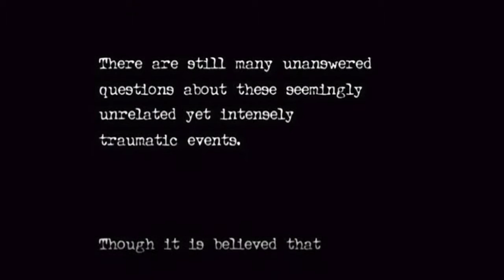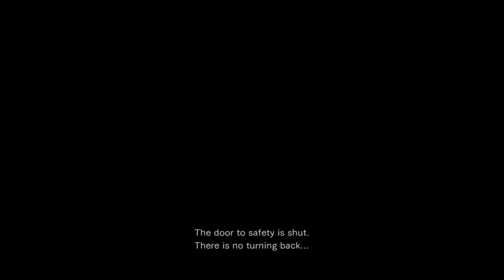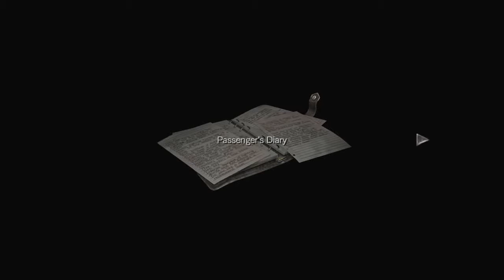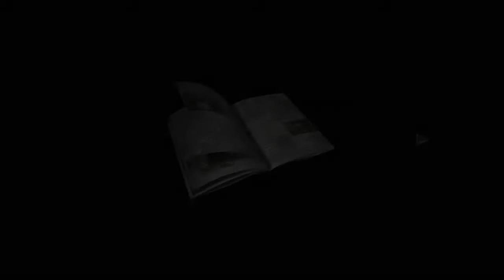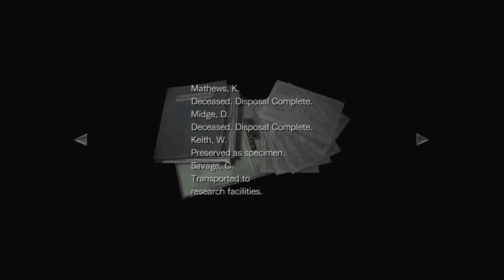Resident Evil 0 (HD Remake 001)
Resident Evil Zero is a survival horror video game developed and published by Capcom. It is the fifth major installment in the Resident Evil series and was originally released for the Nintendo GameCube in 2002. It is a prequel to Resident Evil (2002), covering the ordeals experienced in the Arklay Mountains by the special police force, S.T.A.R.S. Bravo Team. The story follows officer Rebecca Chambers and convicted criminal Billy Coen as they explore an abandoned training facility for employees of the pharmaceutical company Umbrella. The gameplay is similar to early Resident Evil games, but includes a unique "partner zapping" system. The player controls both Rebecca and Billy, switching control between them to solve puzzles and use their unique abilities.

Development for Resident Evil Zero began for the Nintendo 64 in 1998. The partner system was created to take advantage of the short load times possible with the capabilities of the N64 Game Pak. The cartridge format also provided limitations, as the storage capacity was significantly less than that of a CD-ROM. The team had to approach the design differently from previous series entries to conserve storage space. Resident Evil Zero was designed to be more difficult than previous Resident Evil games. Inspired by Sweet Home (1989), the team removed the item storage boxes present in earlier games and introduced a new item-dropping feature. Development slowed when the team encountered memory storage problems, and so production was moved to the newly announced GameCube. The game had to be rebuilt, with only the concept and story carried over.

Resident Evil Zero received generally positive reviews. Critics praised the graphics and audio for building a haunting atmosphere. Opinions on the new partner and item systems were mixed. Some found the changes were an improvement and added new layers of strategy; others believed the changes were cumbersome or non-innovative. The controls were panned as outdated and Capcom was criticized for not evolving the series' tank controls. The game was ported to the Wii in 2008, and a high-definition remaster was released in January 2016. These re-releases received mixed reviews due to lack of improvements made to the original. Resident Evil Zero is commercially successful, having sold over 2.5 million copies across all platforms.